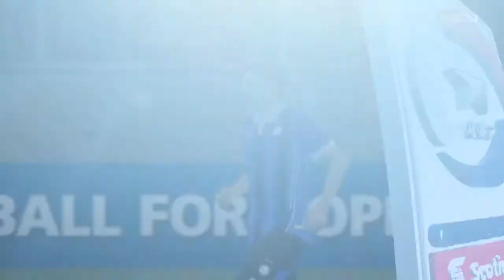UNIÓN ESPAÑOLA VS HUACHIPATO LIGA DE CHILE CLAUSURA JORNADA 5